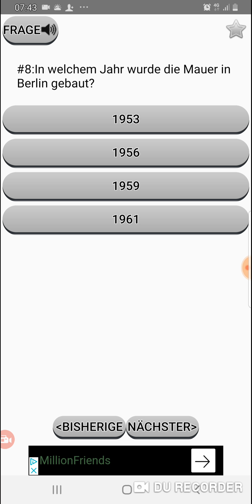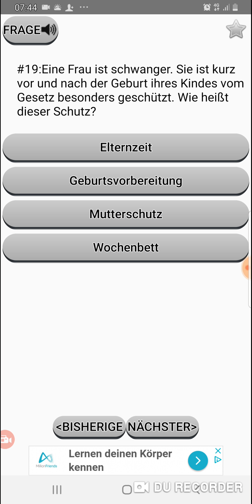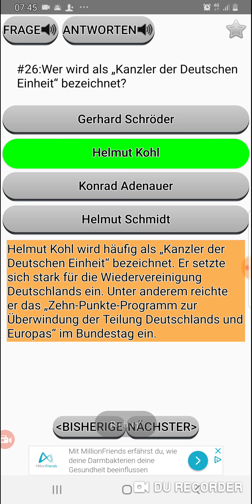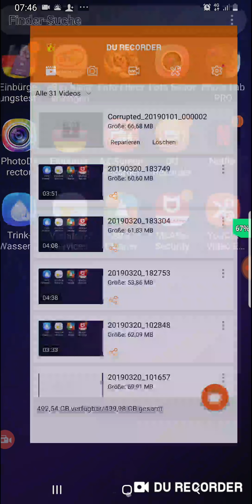Ein Einbürgerungstest ist eine Prüfung, die bestanden werden muss, damit ein bisheriger Nicht-Staats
Ein Einbürgerungstest ist eine Prüfung, die bestanden werden muss, damit ein bisheriger Nicht-Staatsbürger eine bestimmte Staatsbürgerschaft erhalten kann. Geprüft werden zum Beispiel ein bestimmter Wissenstand über die Geschichte des Staates, Sprachkenntnisse oder Qualifikationen für den Arbeitsmarkt